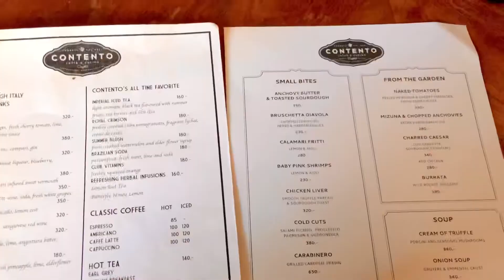Jib Bird เดินเข้าร้าน Ep.21 : Contento (โรงสำราญ) ร้านอาหารอิตาเลียน ตกแต่งธีมคริสต์มาส 🎄ดีมากแม่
เดินเข้า Contento กัน ร้านอยู่แถวสถานีรถไฟหัวลำโพง

ไปช่วงนี้คือตกแต่งธีมคริสต์มาส น่ารักมาก
ร้านตกแต่งน่ารัก อาหารอร่อย
จะเป็นยังไงไปชมกันในคลิปเลยค่ะ😍😍

ขอบคุณทุกคนที่รับชมคลิปของเราสองคนน้า
ผิดพลาดประการใดขออภัยด้วยน้า มือใหม่หัดทำคลิปค่ะทุกคน 😂

ติดตามเม้ามอยกับเราได้ที่ช่องทางอื่น ตามลิ้งข้างล่างเลยจ้า